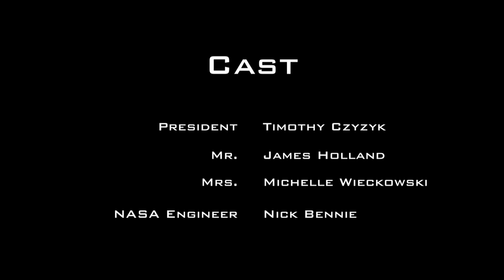SELECTED (Short Film)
WINNER: Silver - Pennsylvania Computer Fair (Regional Level)

In the future, the Earth will no longer be able to support life. The sun's expansion is causing the 'life zone' to shift away from our little planet. Humans must leave the Earth, in favor of another planet elsewhere in the vast distance of space. However, problems arise when the grim truth is revealed: only a select few will be able to leave. The rest will be left behind...

I've developed this story for over a year now, and ecstatic to finally see it come to life. Special thanks to Rico and Jordan for their superb help with this.

(And this is why I haven't uploaded anything in a while.)